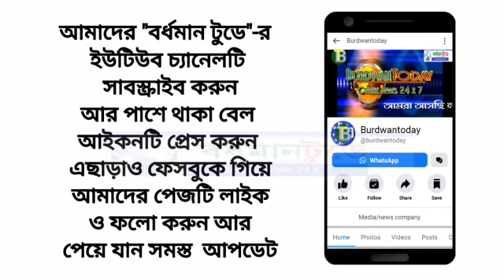খানাকুলে ত্রাণ বিতরণ